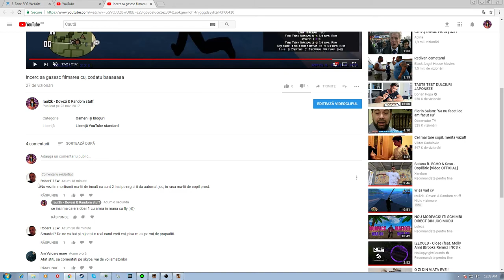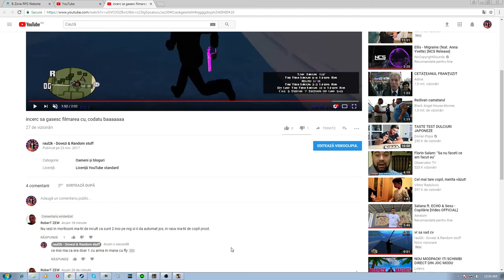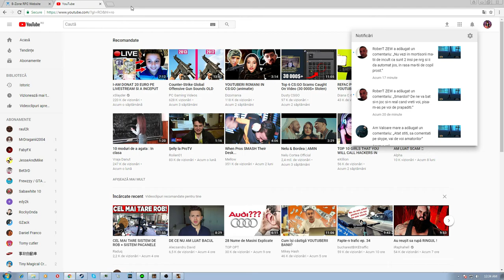I-am facut post pentru hack ! samp #227